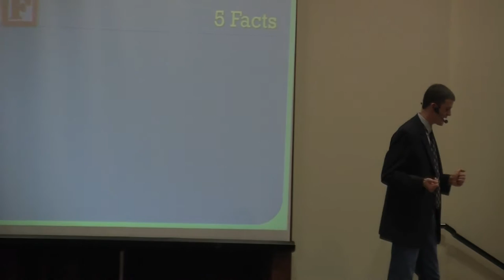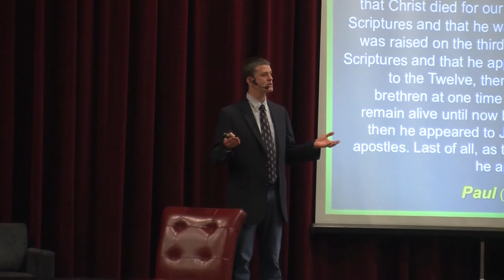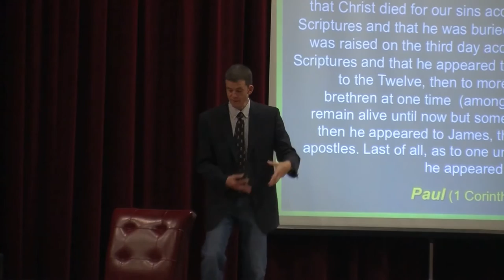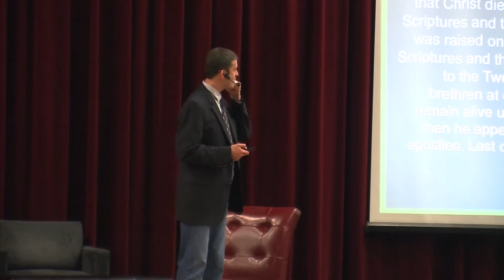The Resurrection of Christ debate ComingOutOfAtheism